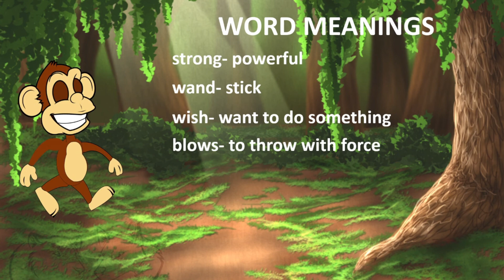NCERT UNIT 2 CLASS 2 "I WANT"